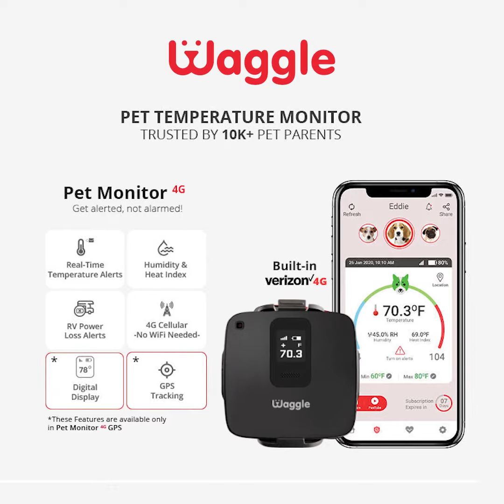Doggy loves his squeaky toy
Look how excited he is 🤣 What's your dog's favorite toy?